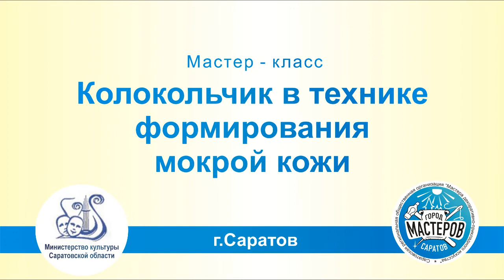Мастер-класс Сделать игрушку колокольчик из кожи. Make a toy bell from leather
Мастер-класс проводит - Голубцов Андрей (margusArt). Социальный проект "Города мастеров" (СРОО "Мастера ДПИ")  СРОО «Мастера ДПИ» - победитель конкурса по оказанию общественно-полезной услуги в рамках регионального проекта «Творческие люди» под патронатом Министерства культуры Саратовской области. Наш культурно-просветительский  проект  «По тропинкам народного творчества». Целью проекта является сохранение, продолжение и развитие ремесленного и декоративно-прикладного наследия Саратовских мастеров.